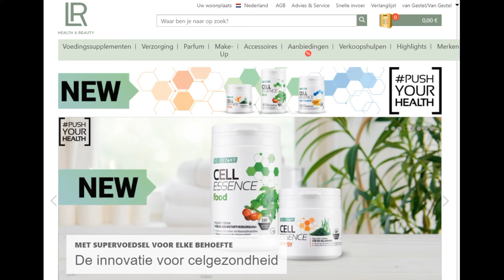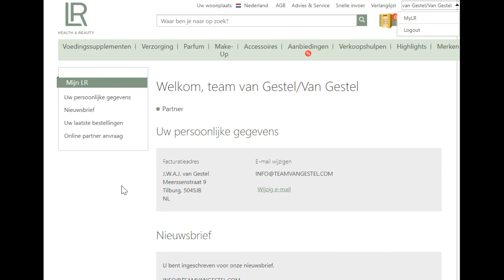Aanmelden nieuwsbrief LR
Door de strengere wetgeving is het versturen van mail  van LR naar haar partners niet meer vanzelfsprekend.
Hiervoor moet je als Partner toestemming geven.
Is dit niet gebeurd bij je aanmelding dan ontvang je geen mail van LR en mis je belangrijke nieuwsbrieven, actiebonnen en andere belangrijke informatie.

In deze video leggen we uit hoe jij jezelf kunt aanmelden voor de mailing van LR.